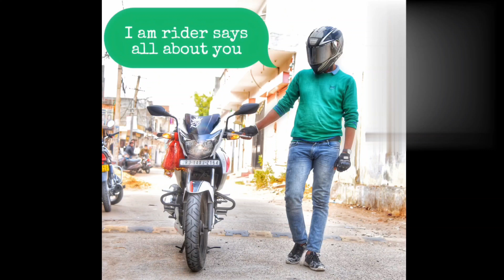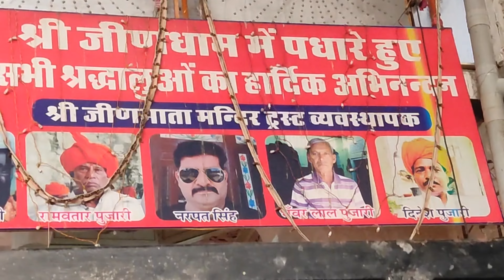show public reaction prank😱😱reaction on super bikes in india public reaction😱😱🙄🙄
public reaction public reaction public reaction bodybuilder public reaction show public reaction prank public reaction on ( aal singh chaddha public reaction bank public reaction on super bikes in india public reaction superbike public reaction on ind us pak asia cup public reaction on calisthenics